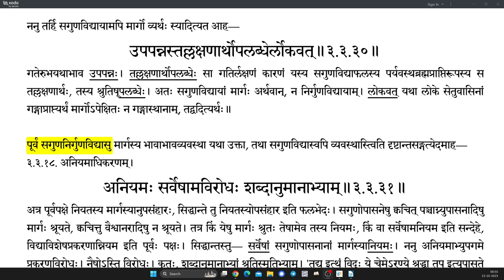Brahmatattvaprakashika 134 (3.3.28-3.3.30)